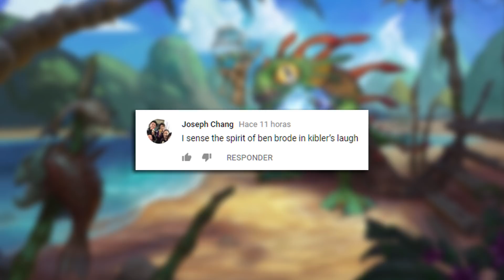That Was INSANE!!! What Are The ODDS? | Hearthstone Daily Moments Ep.852